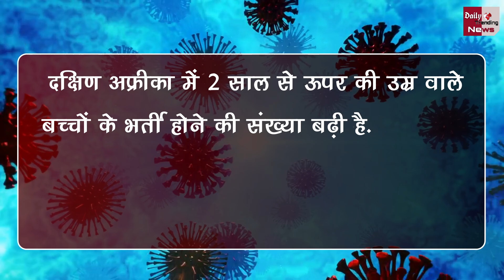Omicron Varient : WHO की रिपोर्ट और Omicron से डरावने संकेत ....!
Omicron Variant : WHO report and scary signs from Omicron. | Corona Virus And Corona Virus Vaccine All Latest News And Updates

EDITOR ►SP